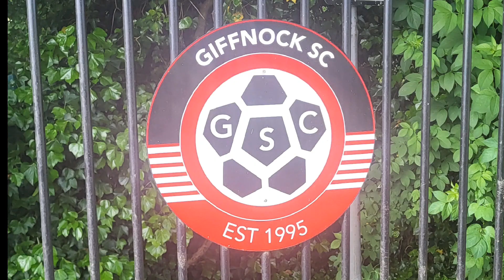Giffnock Tournament 2nd June 24